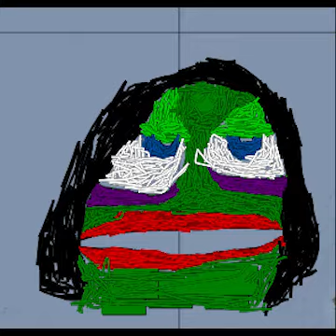Arma 3 cursed images | Bonfire Memes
STRAYAGAMING SERVER MOMENT